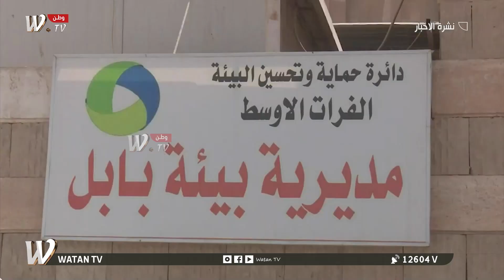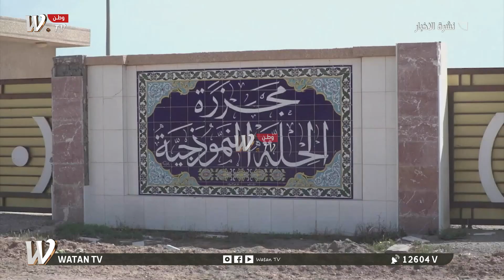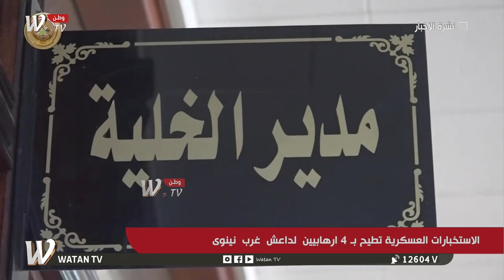نشرة اخبار الرابعة من قناة وطن